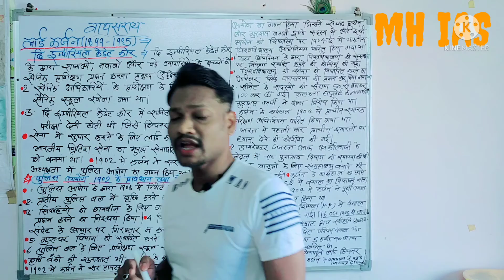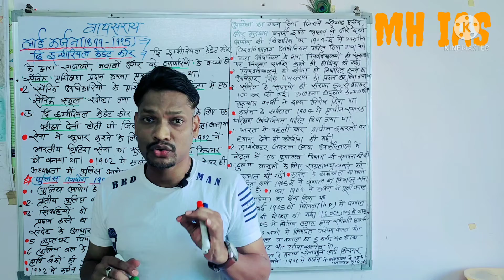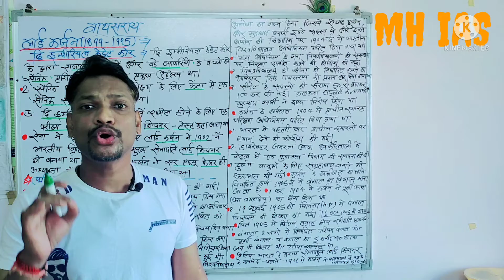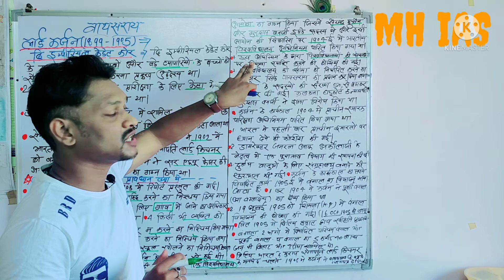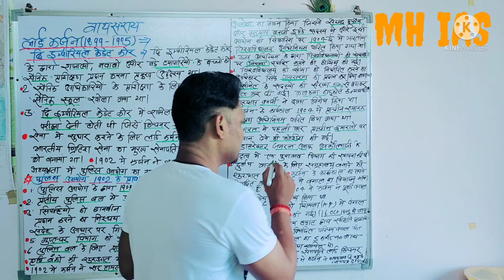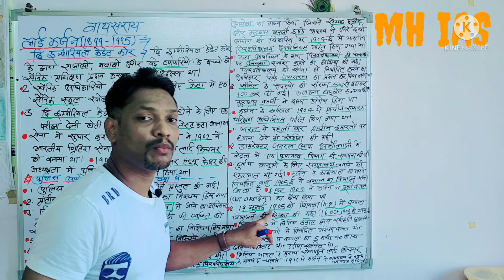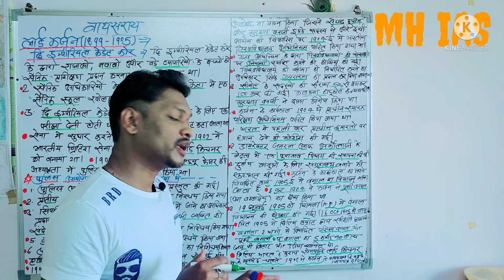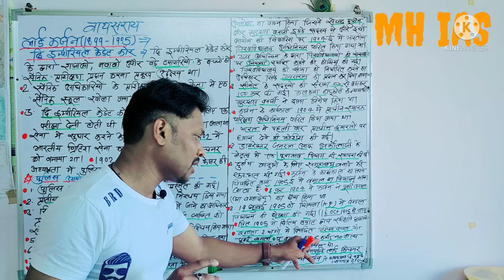लार्ड कर्जन वायसराय (भाग2)